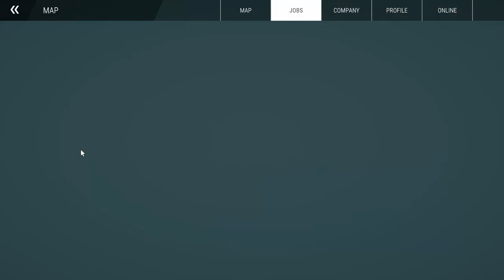Construction Simulator - Part 3 Warehouse build